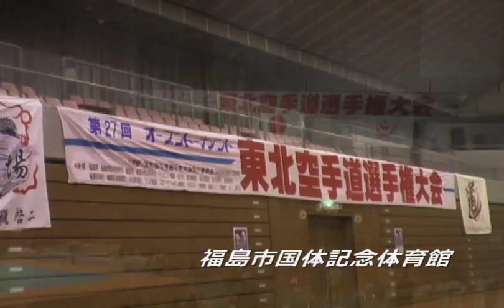【新極真会】第27回東北空手道選手権大会ＨＬ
平成22年11月28日福島市国体記念体育館で開催された、第27回オープントーナメント東北空手道選手権大会のＨＬ(ハイライト映像)。

優　勝　小島康司　東京城南川崎
 準優勝　髙橋一能　西山道場
 第３位　小暮優志　東京城南川崎
 第４位　中村充利　東京城南川崎